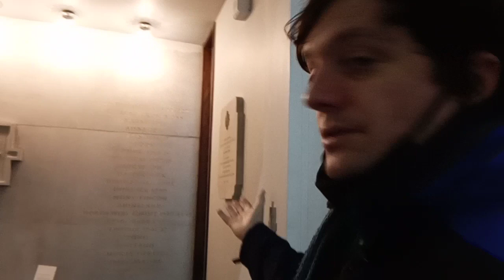The Guards' Chapel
The Brigade of Guards consists of five regiments of footguards and two of horseguards. The footguards are the Coldstream Guards, the Scots Guards, the Grenadier Guards, the Irish Guards and the Welsh Guards. That is the sequence of their foundation. The horseguards regiments are the Blues and Royals as well as the Lifeguards. I cannot recall when they were founded. The Blues and Royals is a single regiment which is a fusion of two earlier regiments.